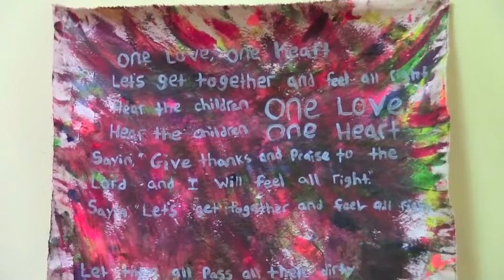Fusion Academy Teacher Testimonial: Kelly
Kelly, an art teacher at Fusion Academy, talks about how teaching art at Fusion is unique. While other schools and districts are slashing their funds for art programs, Fusion continue to grow it's art program as a result of our wholehearted belief that art is integral to the development of the whole child.

In our studio art classes, students experiment with different ideas and mediums in our full mixed-media art studio. Film and photography classes are also offered.